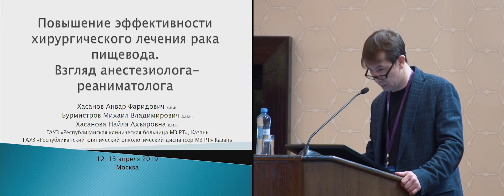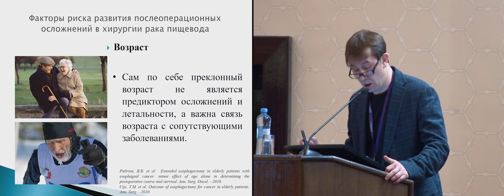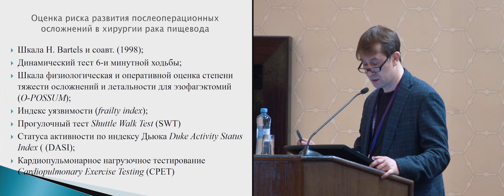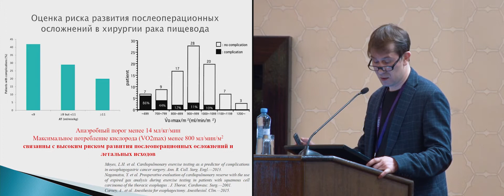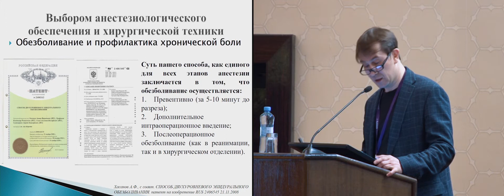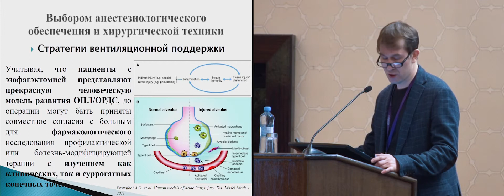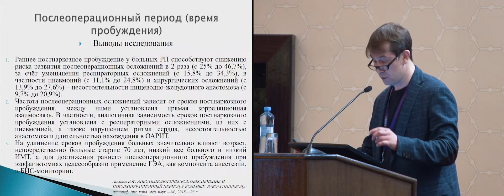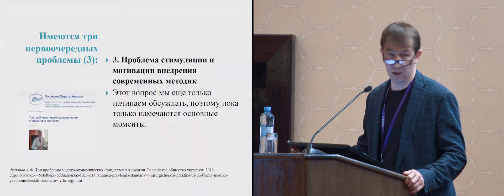Как уменьшить осложнения хирургического лечения рака пищевода? Взгляд анестезиолога-реаниматолога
Как уменьшить осложнения хирургического лечения рака пищевода?
Взгляд анестезиолога-реаниматолога
д-р Хасанов Анвар Фаридович, ГАУЗ «Республиканский клинический онкологический диспансер МЗ РТ», Казань
(Конференция RUSSCO «Опухоли ЖКТ», 12-13 апреля 2019, Москва)